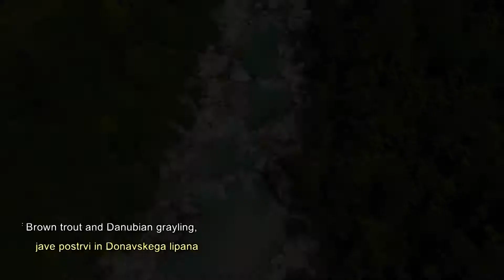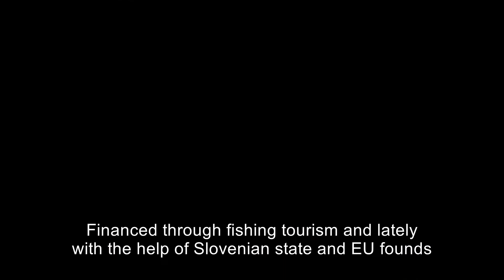Slovenia Fish Farming